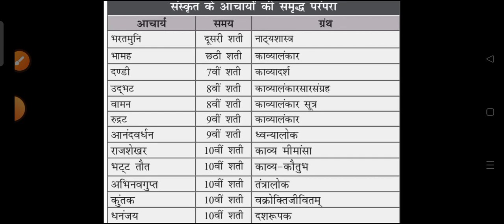भारतीय आचार्य और उनकी रचनाएं/ काव्यशास्त्र/kavyashastra